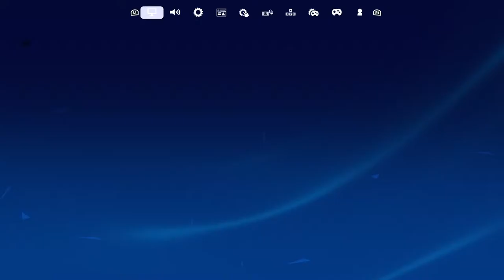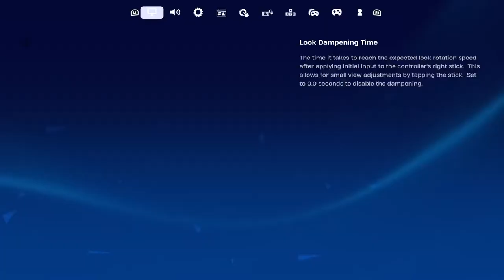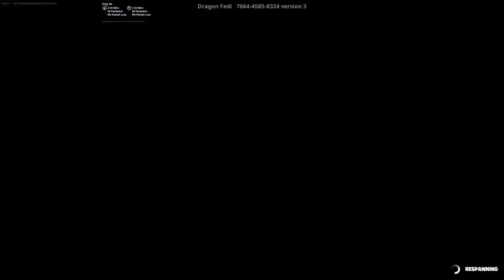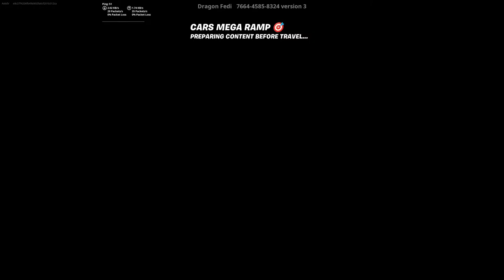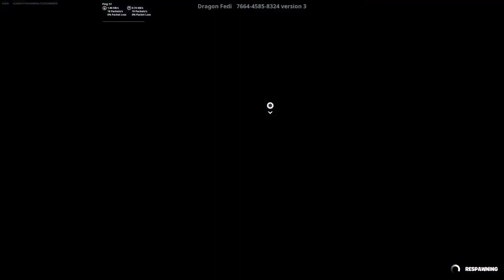Playing some Fortnite :D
Watch me crank lmaooo